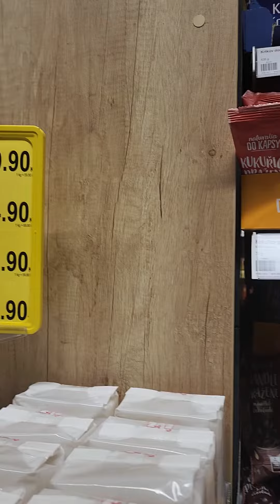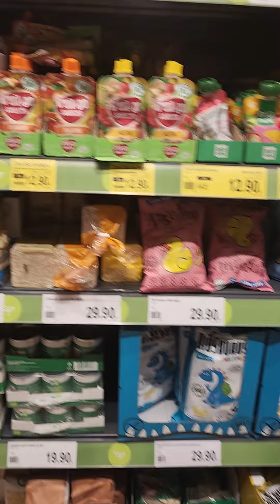Penny Market Vršovická Praga 10 República Checa 8 de julio 2022